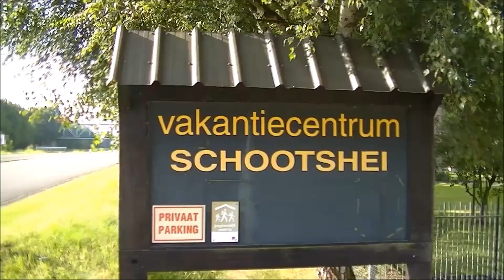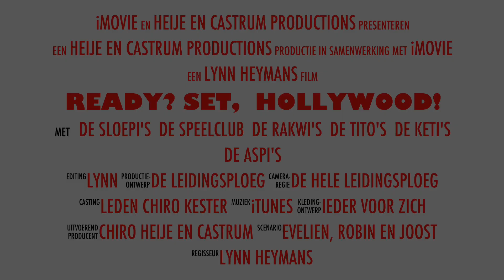Trailer Kampfilm 'Ready? Set, Hollywood!'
Op zaterdagavond 22 november in zaal 'Ons huis' te Kester, komt de enige echt kampfilm in première ! Om al voor te proeven vind je hier alvast onze trailer. Enjoy!